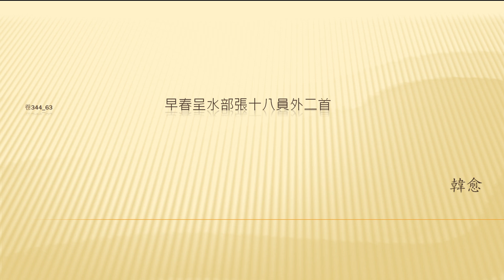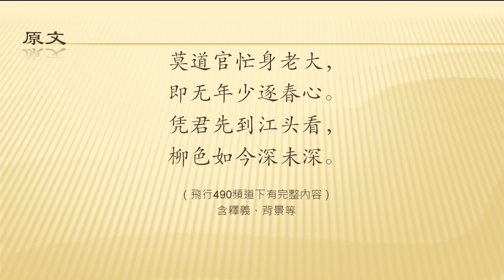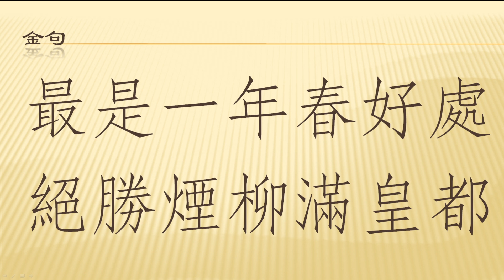全唐诗卷344 63 早春呈水部张十八员外二首 韩愈 （原始）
全唐诗卷344 63 早春呈水部张十八员外二首 韩愈

韩愈（768—824年），字退之，唐代文学家、哲学家、思想家，河南河阳（今河南省焦作孟州市）人，汉族，祖籍昌黎（今辽宁义县），世称“韩昌黎”，又称“韩吏部”“韩文公”。韩愈25岁中进士，曾任监察御史、刑部侍郎、潮州（今广东潮安）刺史、国子博士、吏部侍郎等职。他与柳宗元同为唐代古文运动的倡导者，主张学习先秦两汉的散文语言，破骈为散，扩大文言文的表达功能。宋代苏轼称他“文起八代之衰”，明人列他为唐宋八大家之首。与柳宗元并称“韩柳”，有“文章巨公”和“百代文宗”之名。其作品都收录在《昌黎先生集》里。